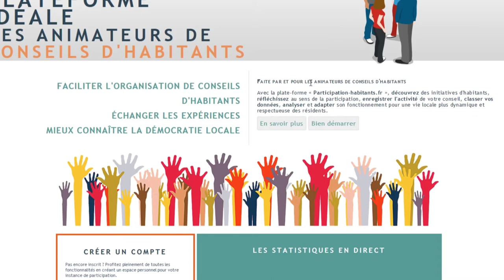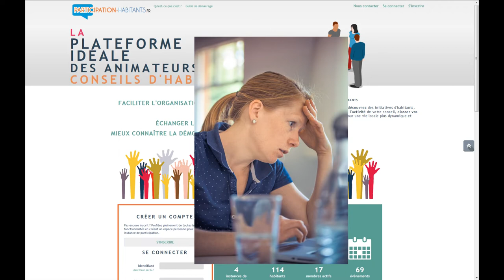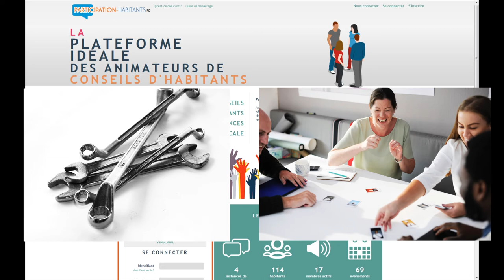EP0 - Présentation - [PH.fr] Les tutos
=== RÉSUMÉ ===
Vidéo de présentation de la plate-forme participation-habitants.fr, dont le but est de fournir des outils de gestion aux animateurs de conseil d'habitants, et un lieu où les professionnels pourront trouver des informations utiles et échanger sur leurs pratiques d'animation.